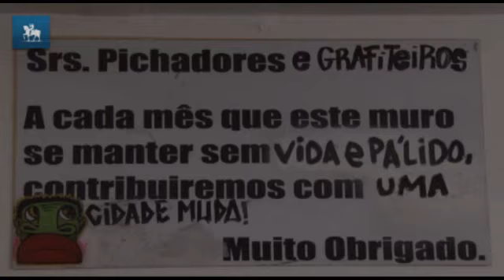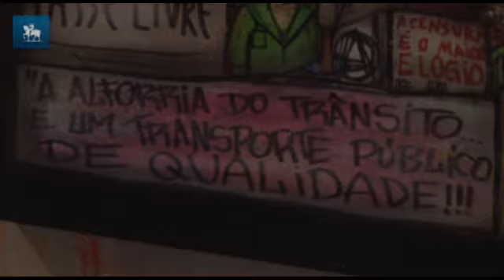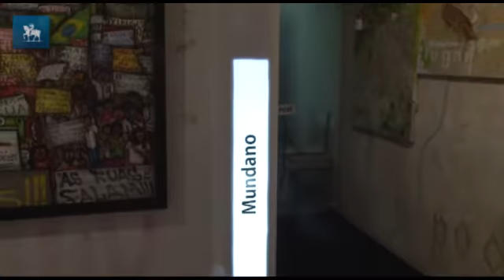Com carroça, grafite invade Salão de Arte de SP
A 20ª edição do evento, que começa nesta segunda-feira (12.08), abre espaço para a arte das ruas, que divide salão com obras barrocas e modernistas. Até uma carroça entrou na sofisticada exposição